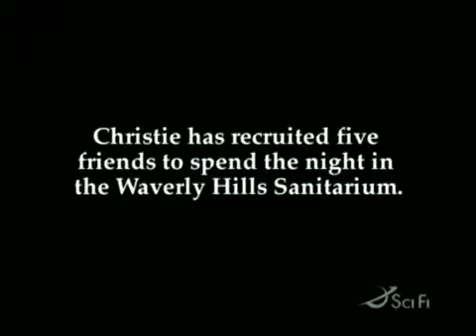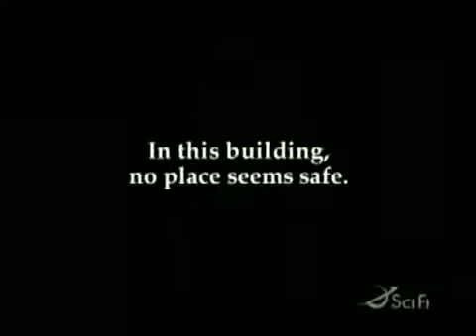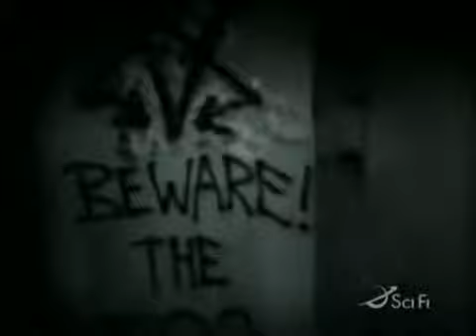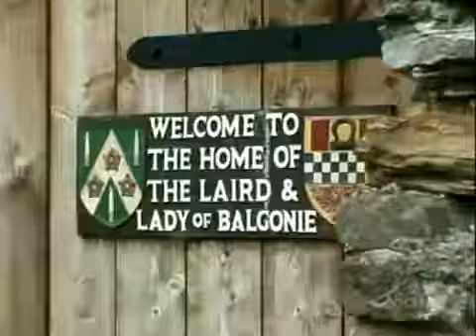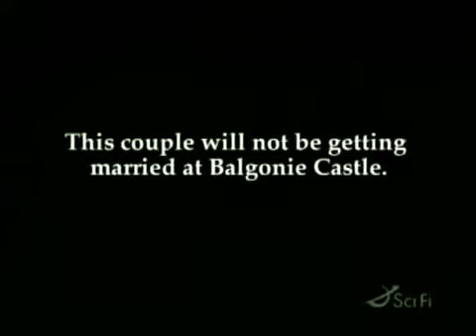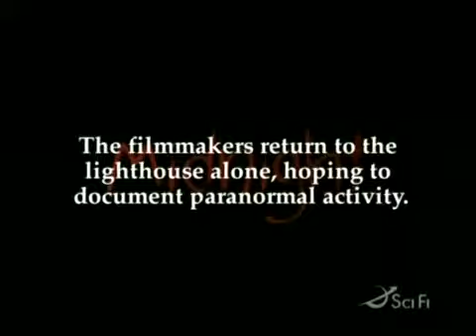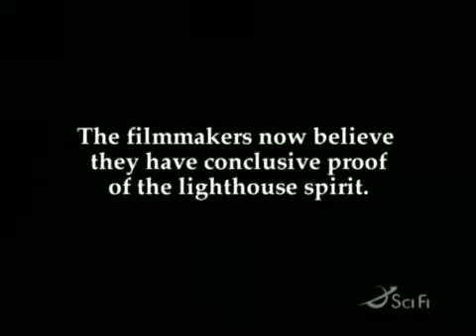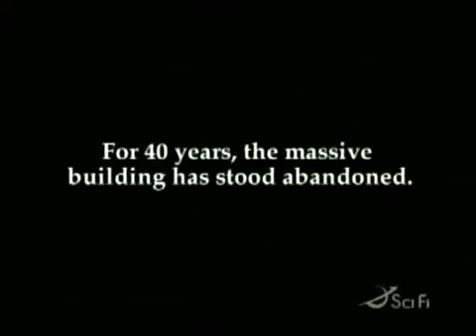The Scariest Places on Earth - Ep 23 - Contagion of Fear - Waverly Hills Sanitarium .avi